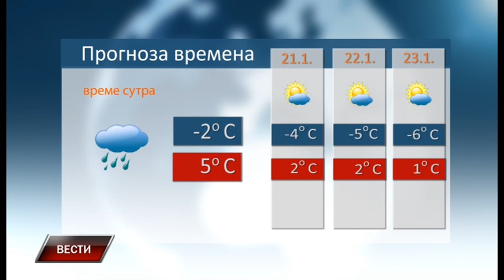Vesti 19 1 2022